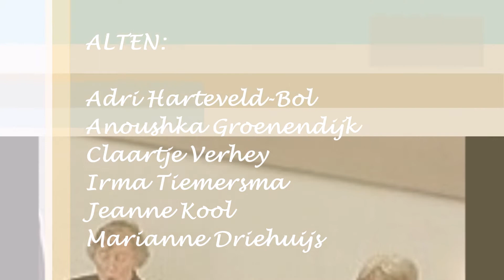Kamerkoor Coro d'Oro zingt Hymne a la Nuit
Wie: Kamerkoor Coro d’Oro
Waar: Jubileumconcert Coro d’Oro 2019, Agnietenkapel
Nummer: Ô Nuit – Jean Philippe Rameau